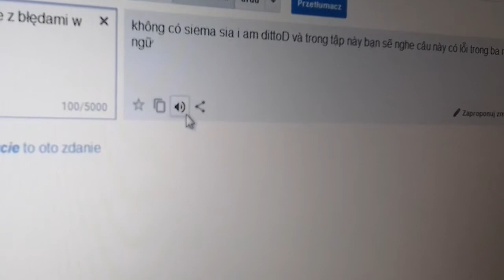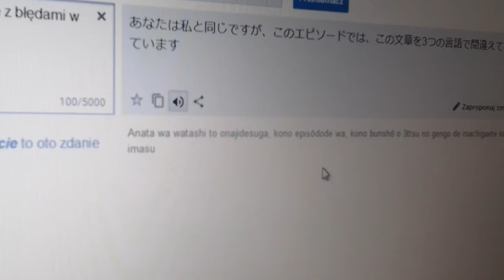Google tłumacz #2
Tłumaczenia:
1.arabski
2.wietnamski
3.japoński